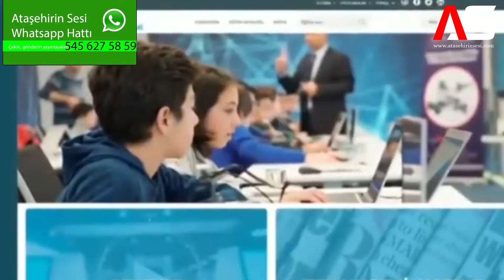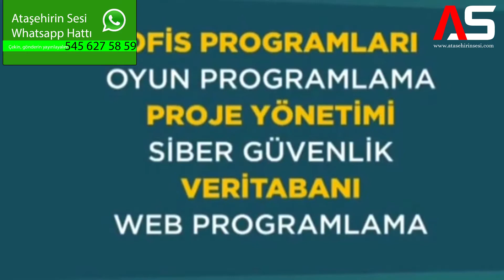1 milyon yazılımcı başvuru nasıl yapılır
1 milyon yazılımcı başvuru nasıl yapılır